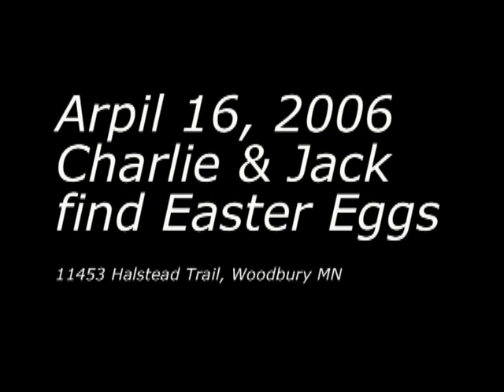20060416D Charlie & Jack find Easter eggs